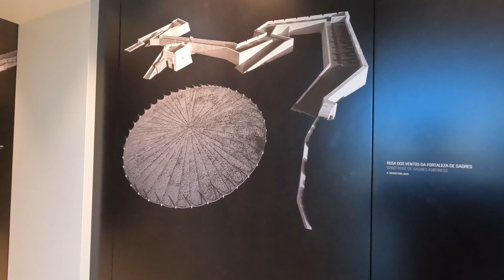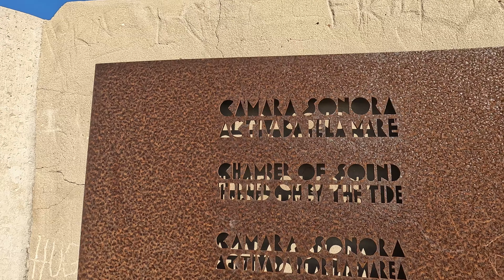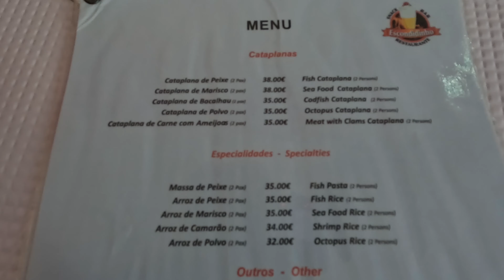Ep. 120 L'IMMENSITA' dell'OCEANO - Il nostro Autunno in CAMPER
Restiamo talmente affascianti dal luogo che ci accoglie che ci perdiamo per qualche giorno di fronte alla bellezza dell'immensità che abbiamo di fronte a noi. Il luogo è selvaggio, ventoso e bellissimo! Tutto il resto si dimentica in luoghi simili. Ma noi non dimentichiamo di assaporare specialità culinarie Portoghesi in un ristorante frequentato dai locali.
Il nostro S/Y Ronik è a riposo durante l'inverno nelle tranquille acque del porto rifugio di Andora in attesa della prossima Stagione Velica 2024. Noi proseguiremo con un progetto che Ci porterà alla scoperta di nuovi orizzonti. Questa volta via terra e non via mare. Continuate a seguirci!
Sailing Ronik non si ferma continuando a scoprire spicchi di mondo per noi e per voi! Sailing Ronik on the Road.
Sailing Ronik è viaggio, il viaggio è scoperta e conoscenza, la conoscenza è cultura, la cultura è capacità di potersi emozionare per le piccole grandi cose che scopriamo ogni giorno.
In un viaggio non è importante la destinazione ma il viaggio stesso! Vivere per viaggiare e non viaggiare per vivere!
Amiamo viaggiare ed ogni luogo che visitiamo, in barca a vela, in camper, in auto, in moto, in bicicletta od anche a piedi è sempre una piacevole stimolante scoperta.
L'amore per la vita, la curiosità di conoscere il mondo, la gioia di vivere le emozioni e il benessere della tranquillità; sono solo alcune delle esigenze che ci hanno spinto a decidere una "vita in barca a vela". Siamo una coppia, Betty e Mauro, che da diversi anni condivide vita e lavoro a bordo della barca "Ronik". Una barca a vela Jeanneau Sun Odyssey 52.2 del 2001, progetto Bruce Farr. Abbiamo il piacere di rendervi partecipi di queste emozioni ospitandovi a bordo durante le nostre crociere in Mediterraneo: Riviere Liguri, Costa Azzurra, Arcipelago Toscano, Corsica, Sardegna, Isole Pontine, Sicilia, Isole Eolie ed Isole Egadi. e domani chissà... il mare è grande!
Per seguire le avventure di sailingronik sui Social